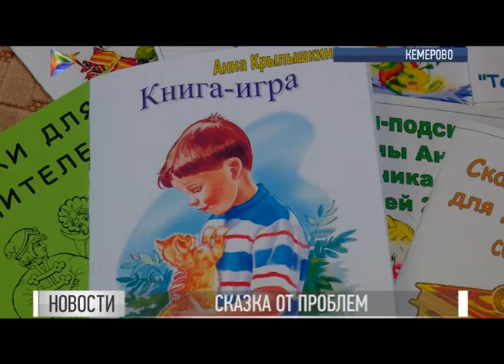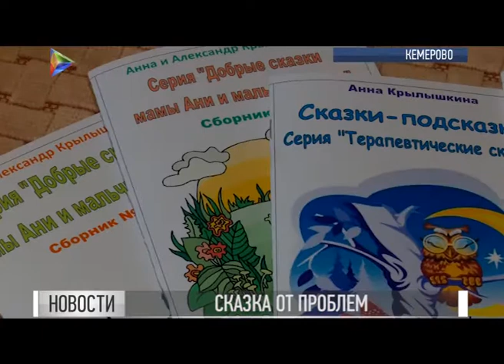Книги, которые лечат. Кемеровчанка собирает деньги на издательство терапевтических сказок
Что делать если ребенок отбился от рук? Кемеровчанка Анна Крылышкина нашла выход. Она стала сочинять сказки для сына. Просто описывала проблемную ситуацию, давая понять малышу что хорошо, а что плохо. Теперь женщина хочет, чтобы ее сказки стали доступны широкой общественности.